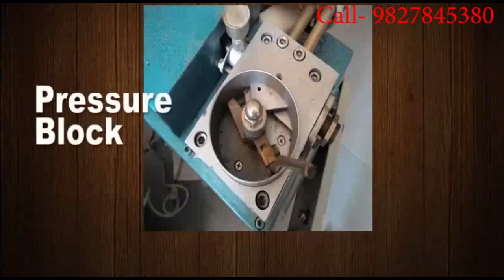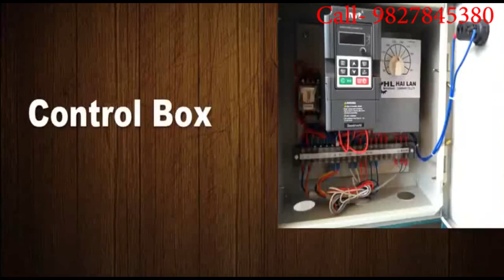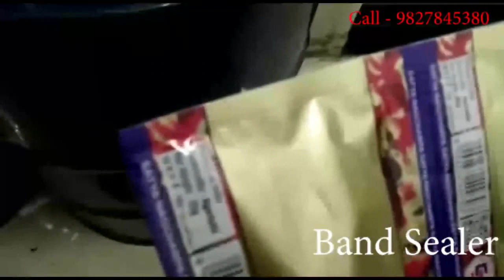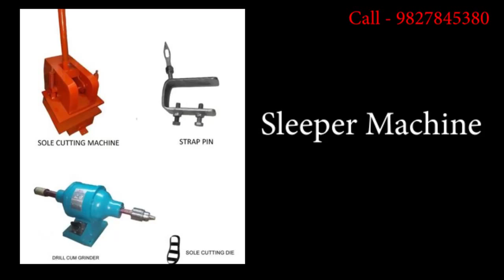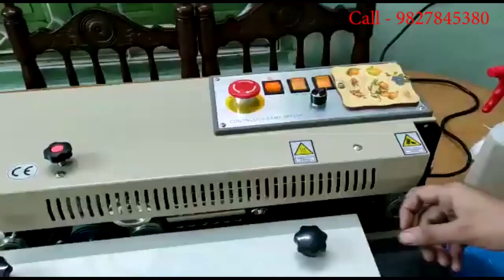Agarbatti Machine In Patharia Factory Rate